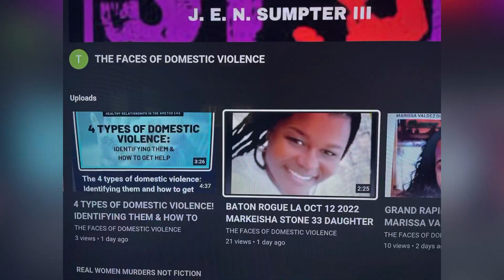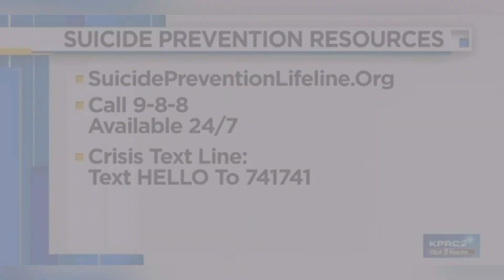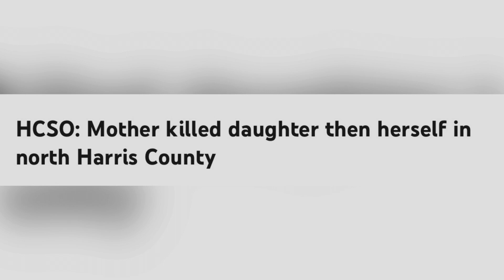HOUSTON, TX PUB JAN 4, 2023, MOTHER SHOT KILLED DAUGHTER 6 THEN HERSELF IN NORTH HARRIS COUNTY HOME